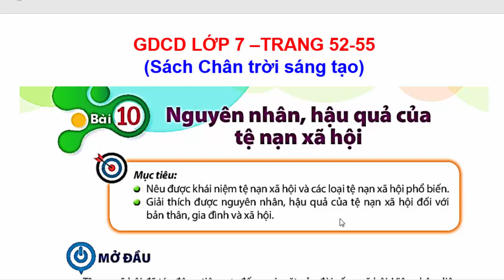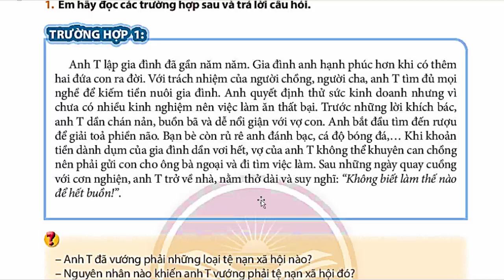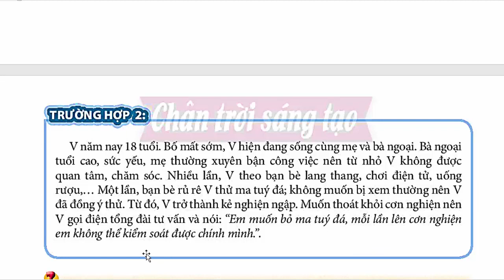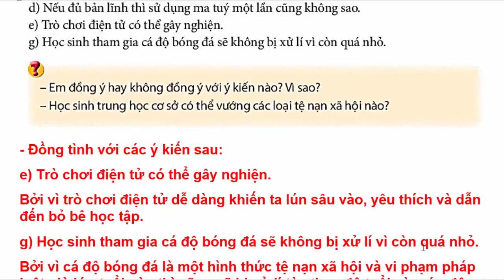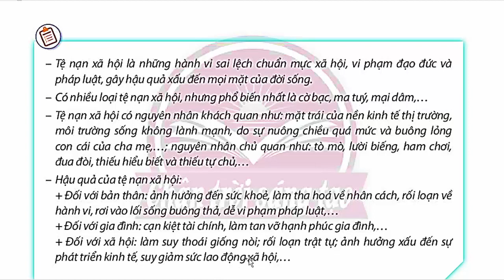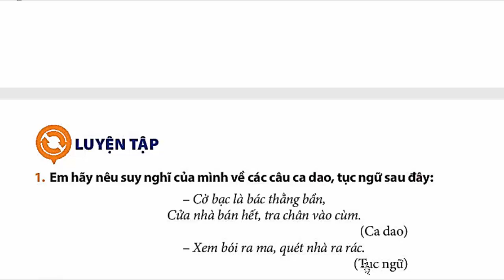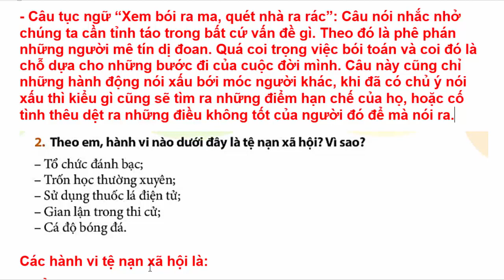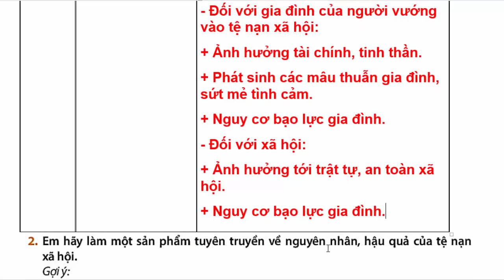Giáo Dục Công Dân 7 Bài 10 | Nguyên Nhân Hậu Quả Của Tệ Nạn Xã Hội Trang 52 – 55 Chân Trời Sáng Tạo